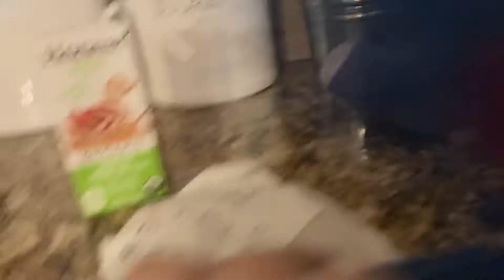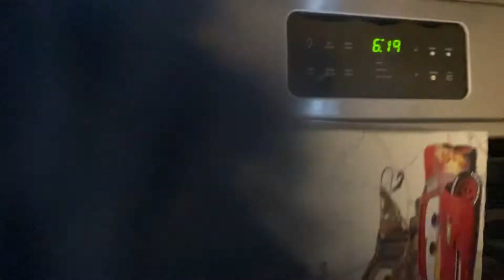Huggy Wuggy gets a happy meal